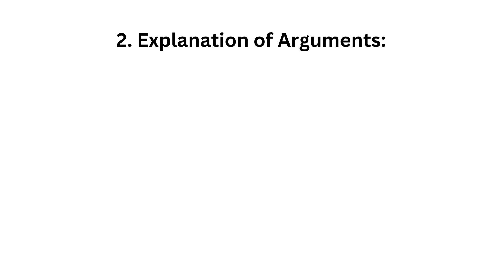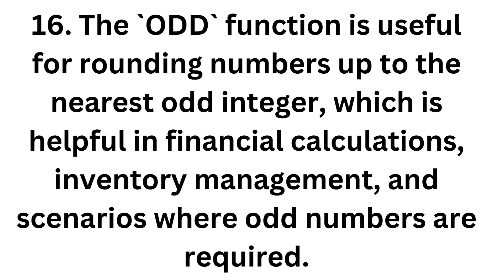170.Question: How do you use the `ODD` formula in Excel?